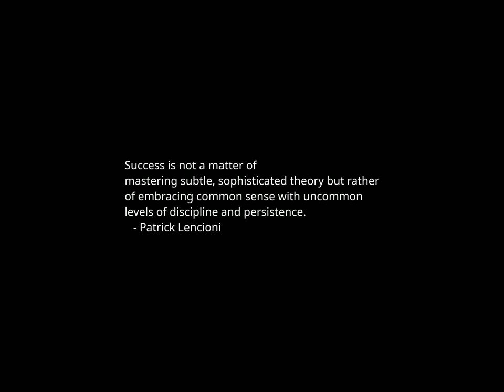Sunset Time-lapse: Sunday, February 04, 2024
Today's headlines:

Biden trails Trump by 20 points on handling of economy: Poll

Trump mentions Tim Scott, Kristi Noem when asked of VP pick

Can Trump delay his legal reckoning past Election Day?

Haley says Trump is ‘playing politics’ on Senate border negotiations

Graham pours water on Senate voting on border deal before next recess

CNN’s Dana Bash presses Haley on whether Trump ‘has a problem with women who challenge him’

New Grammy category for African music ignores almost all of Africa

Biden adviser calls Speaker Johnson’s response to Middle East strikes ‘somewhat strange’